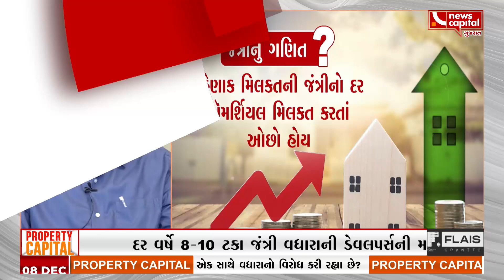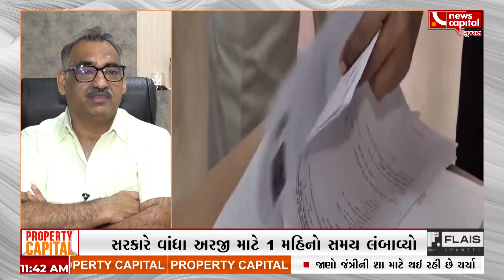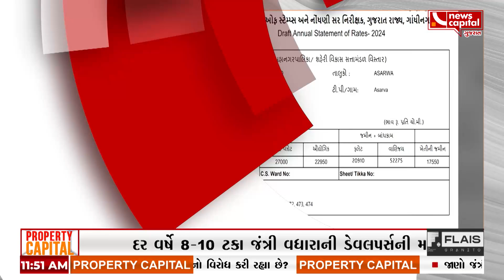WHY DEVELOPERS DON'T AGREE WITH GOVERNMENT'S JANTRI RULES | PROPERTY CAPITAL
સમજો જંત્રીનો મુદ્દો બારીકીથી. આ એપિસોડમાં ડેવલપર્સ અને બિલ્ડર્સ પાસેથી સમજો જંત્રી વધારાની અસર.